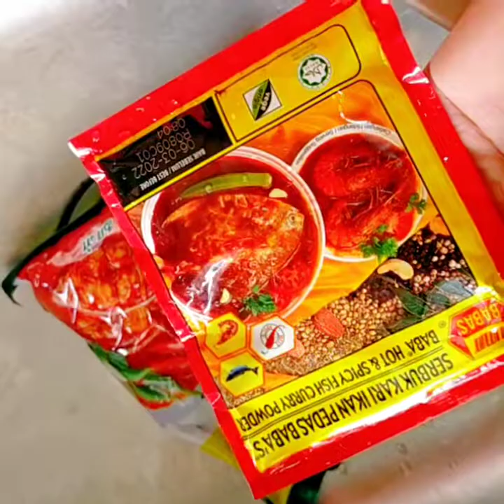cách nấu cari cá của người trung hoa tại Malaysia đơn giản mà ngon